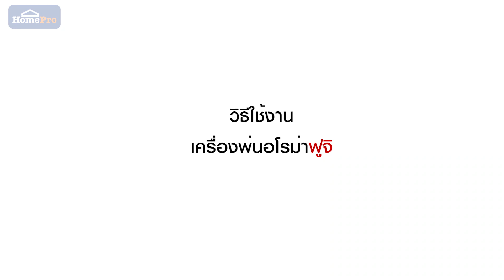ACCO - เครื่องพ่นอโรม่าฟูจิ สีขาว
เพิ่มกลิ่นหอมให้บรรยากาศรอบตัวของคุณนั้นสดชื่นตลอดเวลาด้วยเครื่องพ่นอโรม่า ACCO ดีไซน์ภูเขาไฟฟูจิ พ่นละอองได้อย่างสวยงาม และช่วยเพิ่มความชื้นในอากาศภายในบ้าน หรือออฟฟิศ ที่ส่งกลิ่นหอมจากน้ำมันหอมระเหย ทำให้คุณรู้สึกถึงความสบาย และผ่อนคลายได้ในทุกช่วงเวลา

เครื่องพ่นอโรม่าฟูจิ ACCO RU20060401 สีขาว

หรือใช้บริการ CHAT SHOP4YOU สั่งจ่ายส่ง เรายินดีส่งมอบความสุขให้ถึงหน้าบ้าน
1. สั่งสินค้าง่ายสุดๆ ผ่าน 3 ช่องทาง
👉 Line @HomePro คลิก! หรือ Line สาขา
🎯 FaceBook : HomePro Thailand คลิก! หรือ FaceBook สาขา
2. จ่ายสะดวก กับหลากหลายช่องทางให้เลือก ชำระออนไลน์ ด้วยบัตรเครดิต, บัตรเดบิต, โอนเข้าบัญชี หรือชำระที่สาขา
3. ส่งเร็วถึงบ้าน บริการนัดติดตั้ง พร้อมเปลี่ยนคืนสินค้าภายใน 14 วัน ตามมาตรฐานโฮมโปร